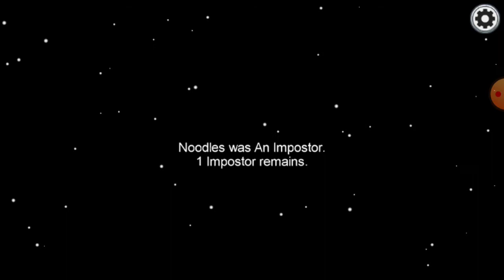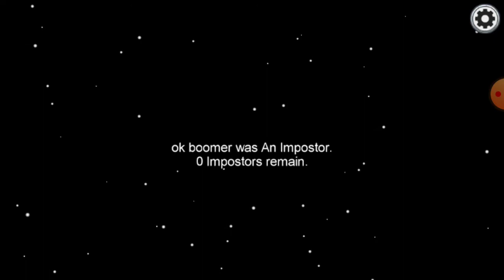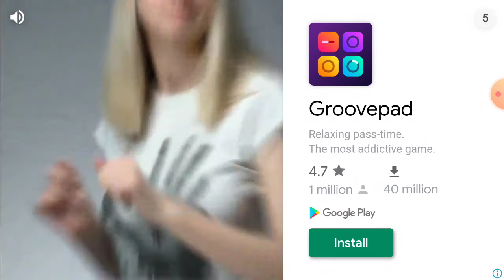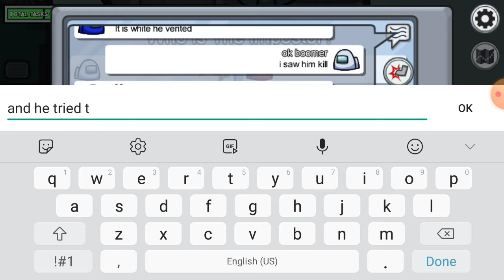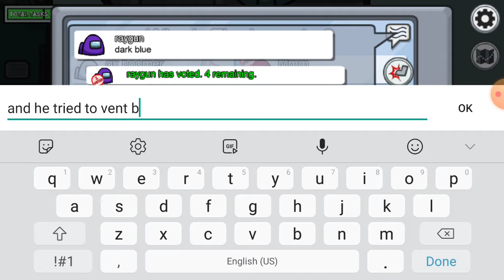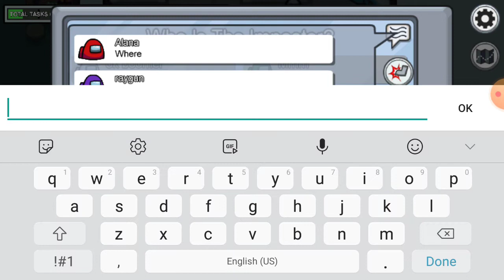playing among us with my friend thiha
thiha chanel link

myint myat maung chanel link